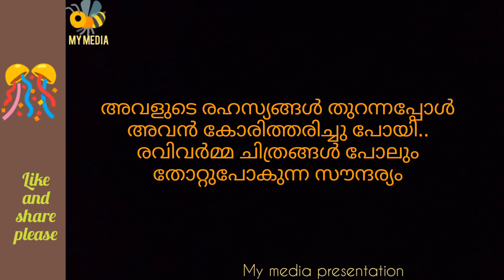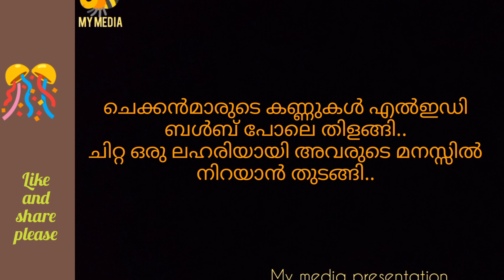ചിറ്റയും അപ്പുവും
കഥ

written editing and voice by Abhilash Gomas